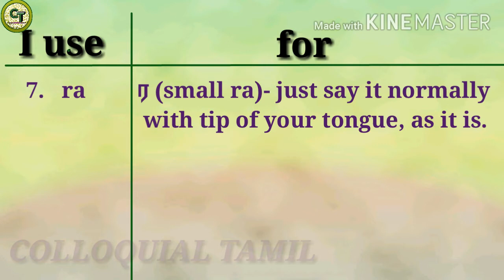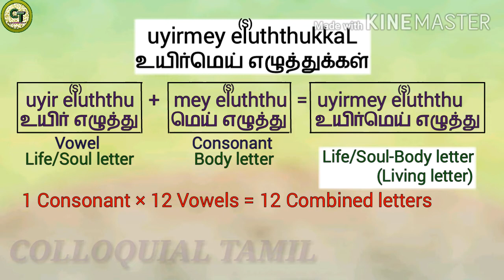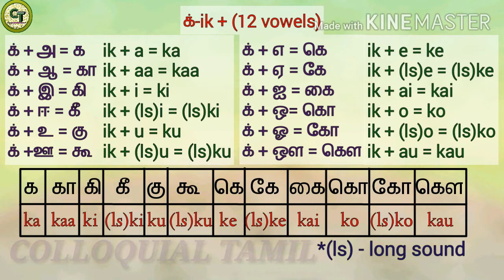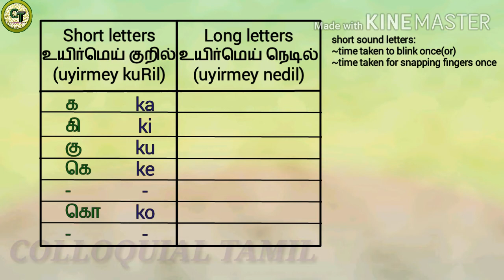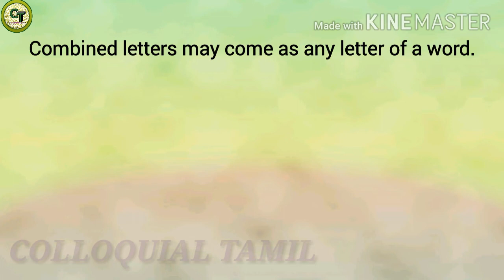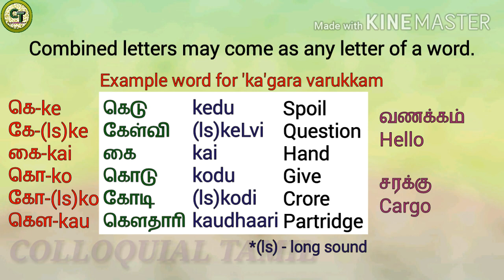Learn Tamil Letters(Combined letters)-Part 3 | COLLOQUIAL TAMIL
In this video, let's learn What are combined letters, its classification(short sound letters, long sound letters) and example words. Make sure to watch vowels and consonants video first which are necessary to learn combined letters. Links are given below.